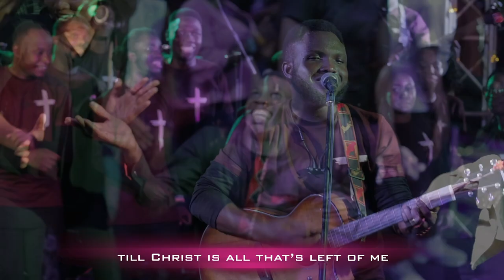Jesus the High Priest | Live | Cleft Music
Cleft Music releases the song 'Jesus The High Priest' off their debut album.

Recorded Live at Eternal Glorious Fountain Ministry
Mix and Mastered by Nathan Akiremi at Rockanation Studios
Color Grading | DD Rhodes

Jesus The High Priest®
Written by Lanre Awosika & Kayode Oyegoke